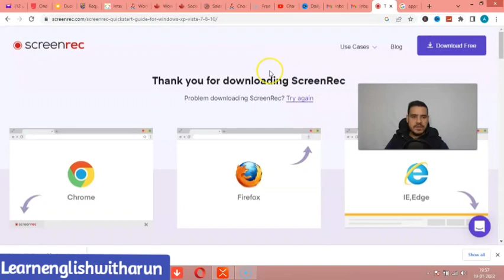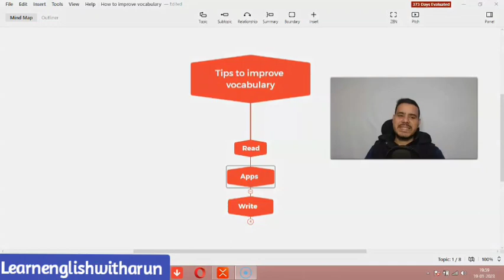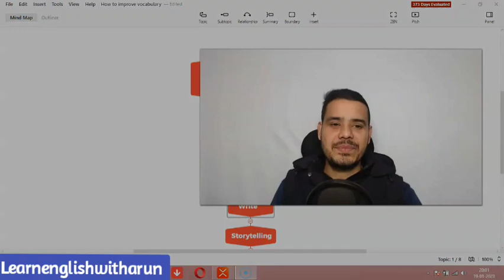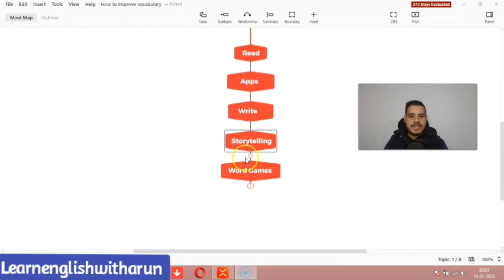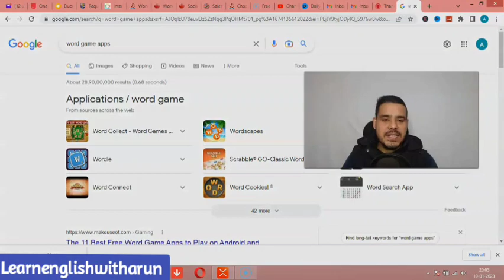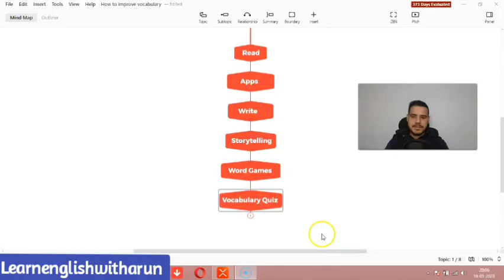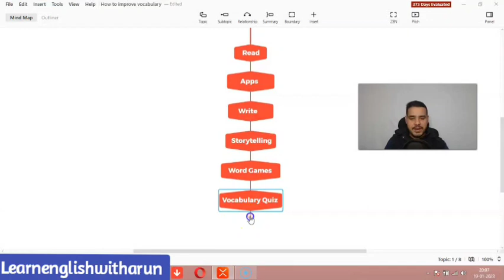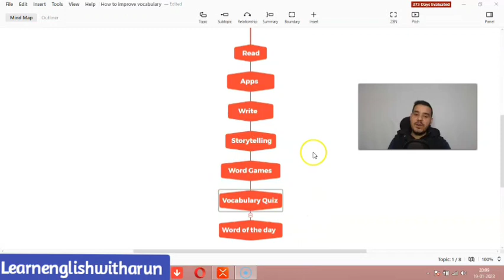Tips to improve vocabulary|अपने वोकैब को कैसे इम्प्रूव करेंvocabulary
Improving vocabulary can take time and effort, but there are several strategies that can help:

Read widely and frequently: Reading is one of the best ways to learn new words. The more you read, the more words you'll come across and learn. Reading a variety of texts, such as books, newspapers, and magazines, can expose you to a wide range of vocabulary.

Keep a vocabulary journal: Write down words you learn and their meanings, then review them regularly. This can help you remember the words and see how they are used in context.

Use flashcards: Create flashcards with new words and their meanings to help with memorization. You can also use digital flashcard apps that allow you to test yourself and track your progress.

Play word games: Scrabble, crossword puzzles, and other word games can be a fun way to learn new words. These games challenge you to think critically and creatively about language.

Use a thesaurus: A thesaurus can help you expand your vocabulary by introducing you to words with similar meanings. This can help you learn synonyms and antonyms, which can be useful in writing and speaking.

Learn word roots and prefixes: Understanding the roots of words can help you determine the meaning of new words. Many words in the English language are derived from Latin and Greek, and understanding these roots can help you understand the meaning of words you come across.

Watch English-language movies and TV shows with subtitles: This can help you learn new words and improve your comprehension. Watching with subtitles allows you to see the words spoken on screen, which can help you understand and remember them better.

Practice, Practice, Practice: The more you use new words in conversation, writing, or any other activity, the more likely you are to remember them. Try to incorporate new words into your daily conversations, or write a short story or essay using as many new words as you can.

Use Mnemonics: Mnemonics are memory aids that help you recall information more easily. You can create mnemonics for vocabulary words by making a memorable sentence or association with the word.

Seek help from Tutors or teachers: if you're really struggling, seeking the help of a tutor or teacher can be beneficial. They can provide you with personalized instruction and additional resources to help you improve your vocabulary.